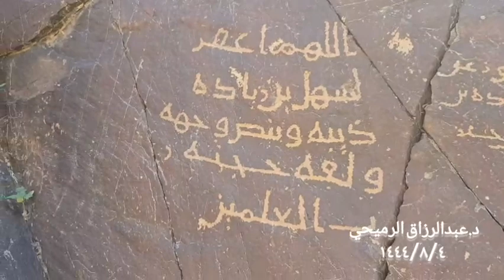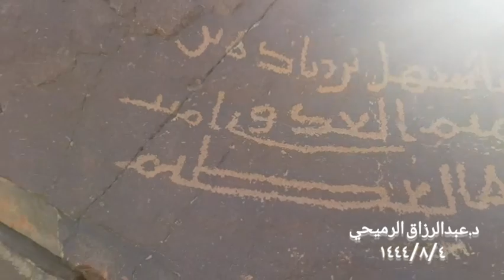أقرأ نقش سهل بن زيادة بن تميم كما تركه على الصخور.